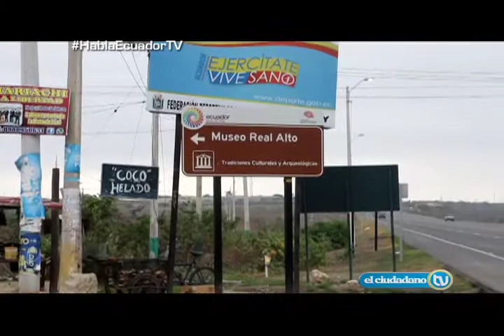Ruta de los museos por Santa Elena